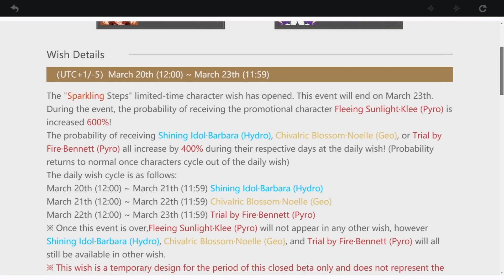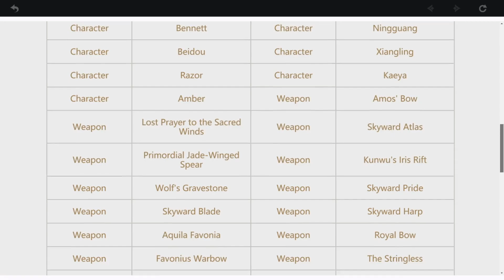Genshin Impact CBT2 Gacha System Showcase!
Hey everyone! This is a showcase for Genshin Impacts Gacha mechanic! In this video I do 30 pulls for Genshin Impact CBT2 Klee! Who is one of the new units of this beta! This is the only day she is available lets see if I can get her!

▬▬▬ Description ▬▬▬
Aeons ago, the elder elemental gods gave civilization to the human race, but the world soon splintered as corruption and greed grew without check. The gods watched from their abode in Celestia and selected the worthy to sit by their side and maintain the balance that hold the world together in one piece.

The world is divided into culturally unique environs and themes. Delve into the ruins of a blasted empire that went too far in forbidden technologies, scale massive gothic towers of medieval fortresses, savor fine tea from jade pavilions, spar with kenshis in Sakura woods, and let your imaginations go wild in this definitive Universe. The epic backstory and lore will enrich your thirst for more knowledge about this magical universe…

Fearless traveler, are you ready for all the adventures ahead?